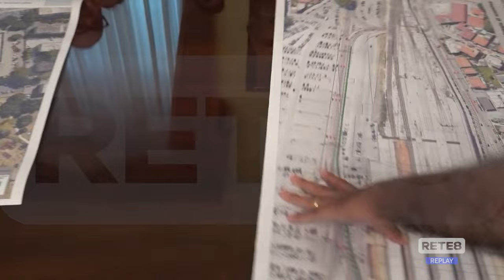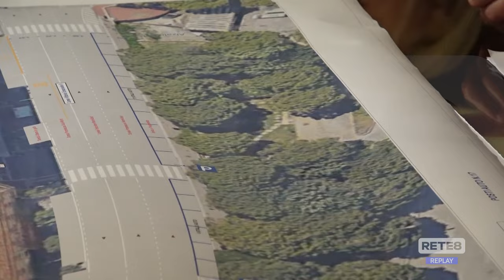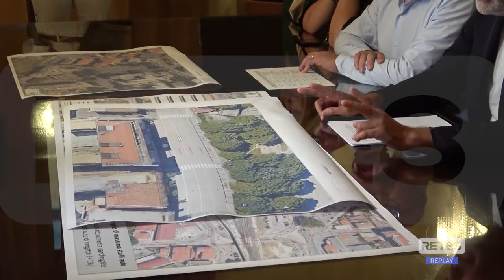Pescara - Parcheggi, il piano d’emergenza del Comune